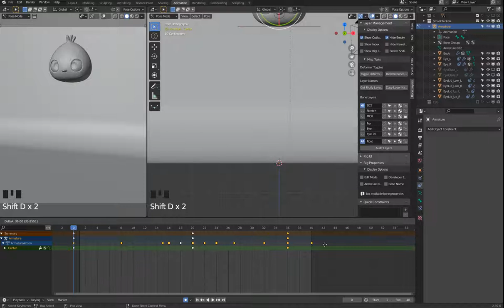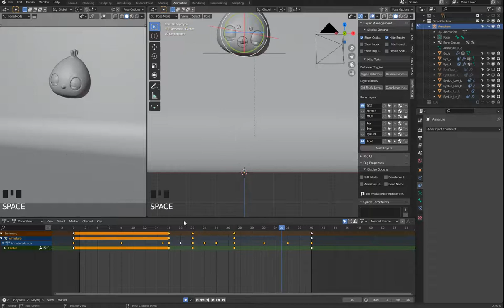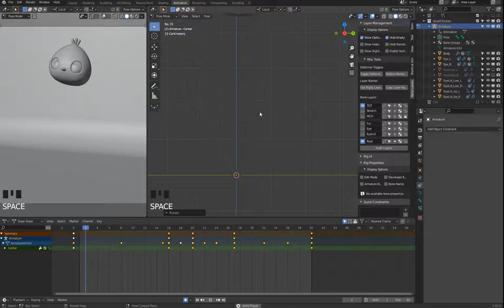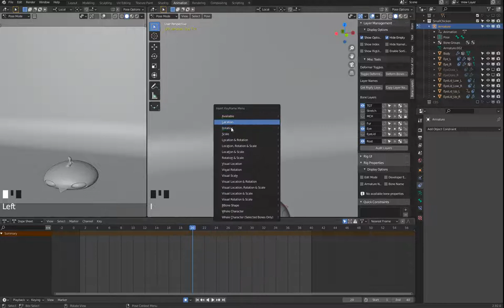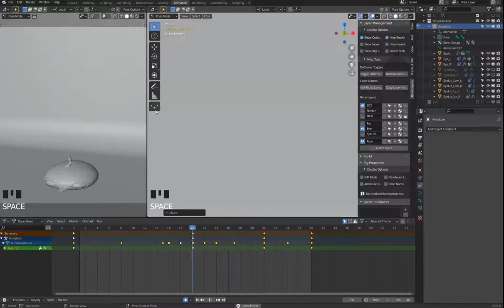雞家族系列 小雞篇 4 7 動畫 DopeSheet不對稱變化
動畫